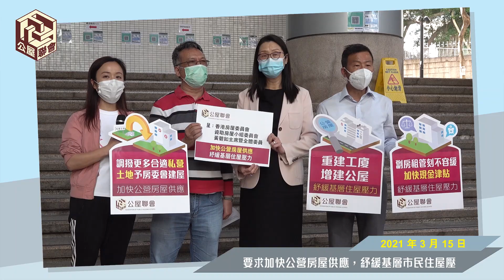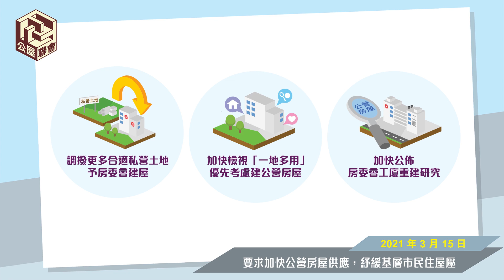公屋聯會【行動】210315 要求加快公營房屋供應，紓緩基層市民住屋壓力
日期：2021 年 3 月 15 日 (星期一)
時間：下午 1 時 45 分
地點：房委會總部
出席：
陳凱欣 公屋聯會名譽會長
文裕明 公屋聯會主席
藍偉良 公屋聯會副主席
招國偉 公屋聯會總幹事

內容：2021 年 3 月 15 日，公屋聯會代表前往房委會總部進行請願，要求加快公營房屋供應，紓緩基層市民住屋壓力。

房委會於 2020 年 12 月底，公佈公屋平均輪候時間升至 5.7 年，創 21 年新高。未來五年公營房屋建屋量仍處於低水平，加上經濟持續疲弱，失業率上升，預計未來公屋申請的壓力會加劇。
公屋聯會要求政府及房委會，從三個方面增加公營房屋供應，包括
‧調撥更多合適私營土地予房委會建屋
‧加快檢視「一地多用」優先考慮建公營房屋
‧加快公佈房委會工廈重建研究
藉著房委會資助房屋小組委員會召開會議，檢討公屋申請入息及資產審查，期望表達上述建議，加快公屋供應，紓緩基層市民住屋壓力。